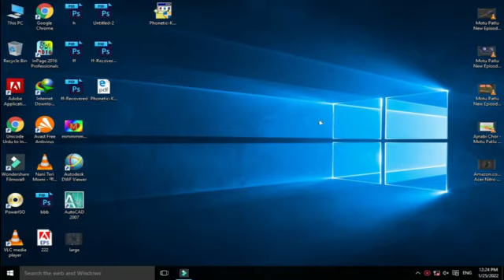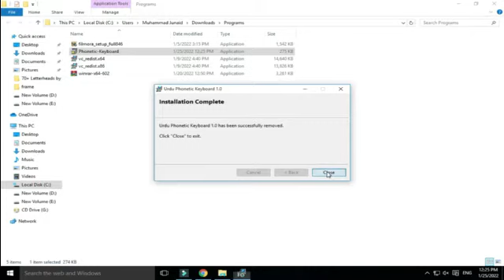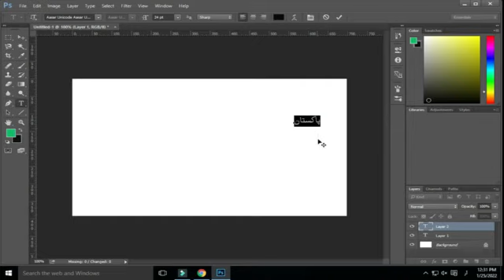How to write Urdu in Photoshop